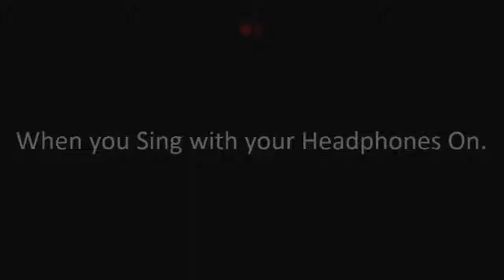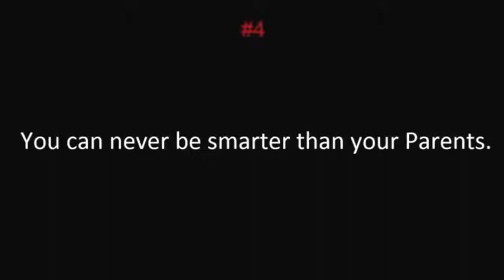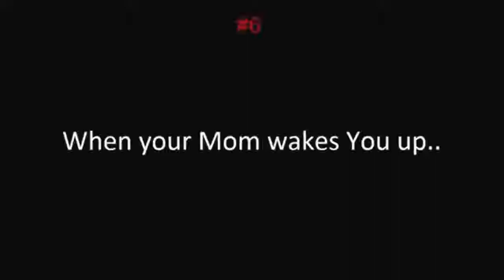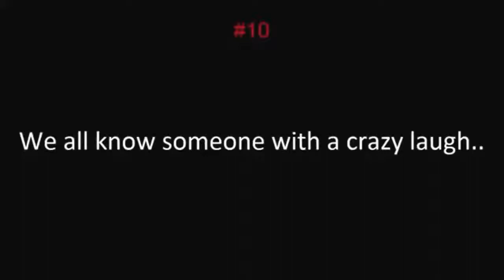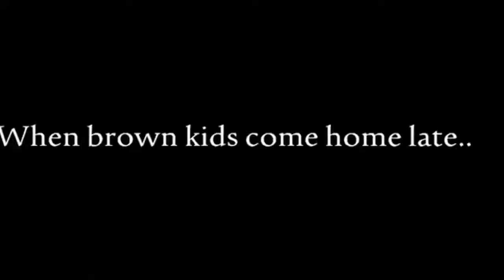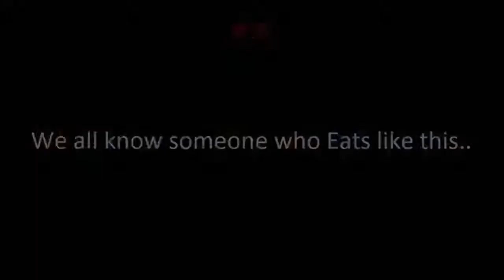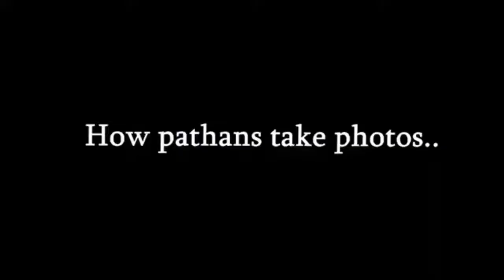Zaid ali 20 best vedios by bloury kaka